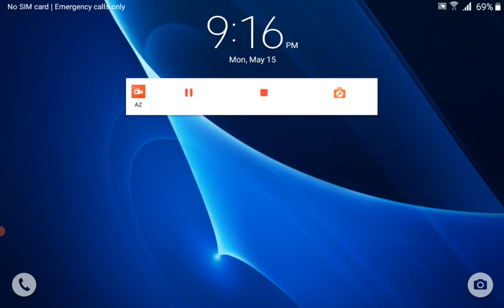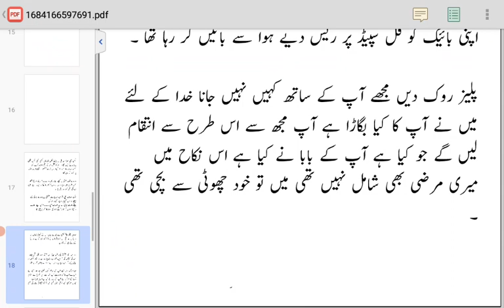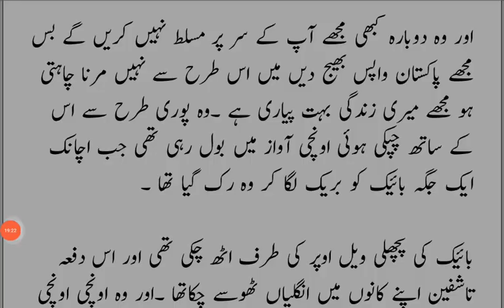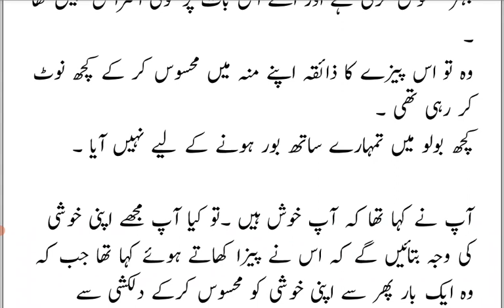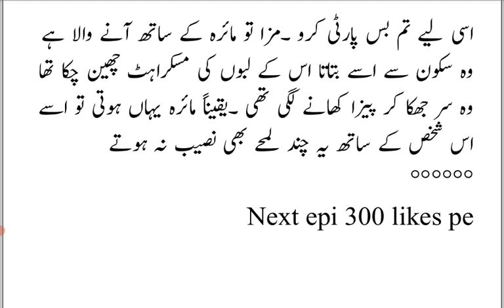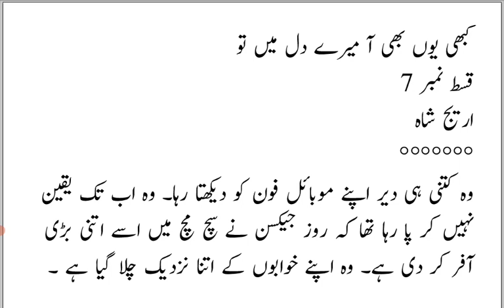tashfeen Lekar Gaya date per tanavash ko 😲|Kabhi Yun Bhi Aap Mere Dil Mein Tu |Epi7|AreejShahNovels